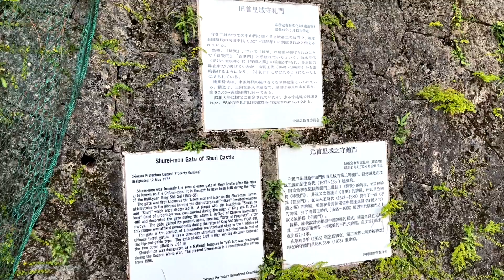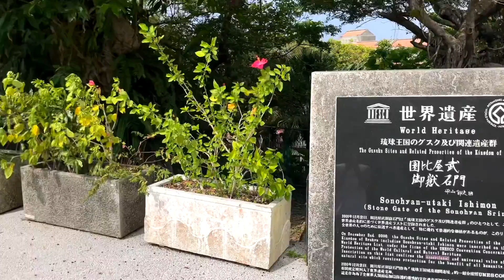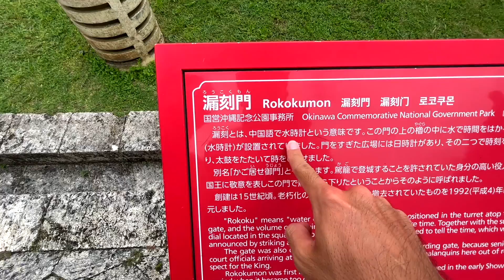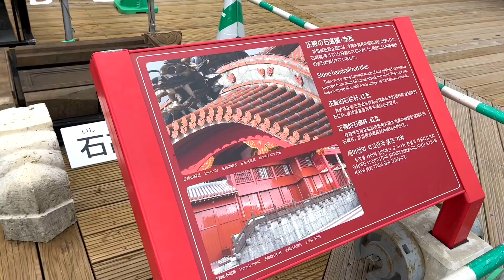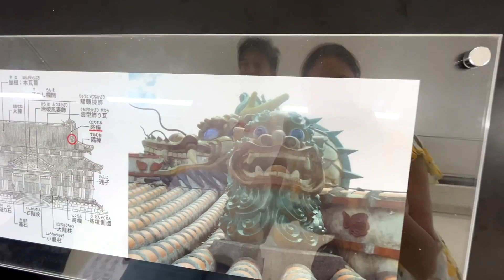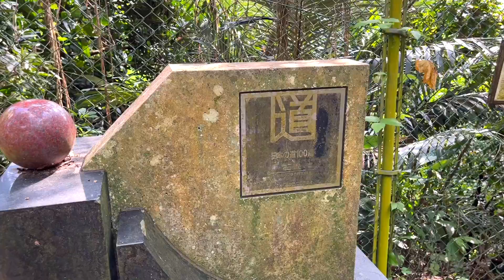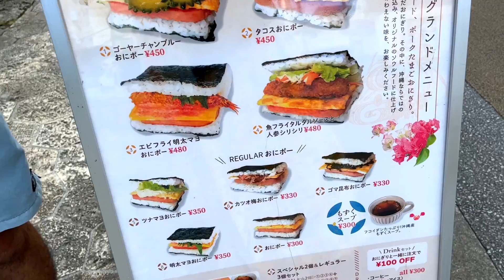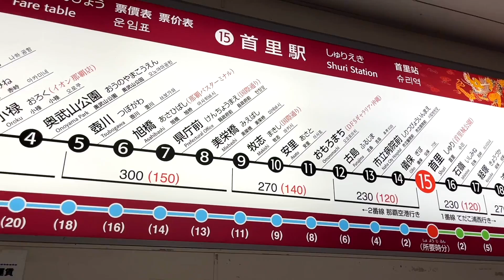Okinawa era um país antes de ser invadido pelo Japão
😄 AULAS DE JAPONÊS
Vc quer aprender japonês comigo?